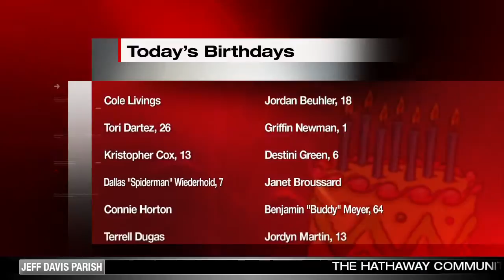Today's Birthdays 9/13/2019